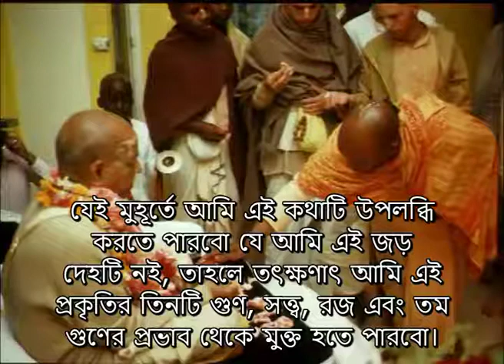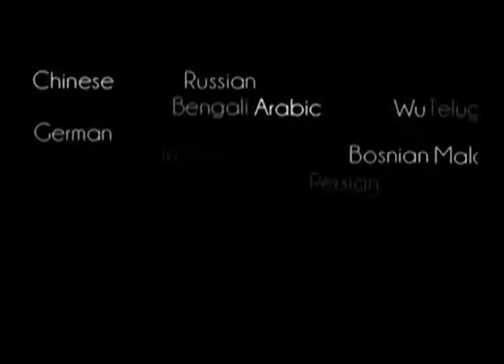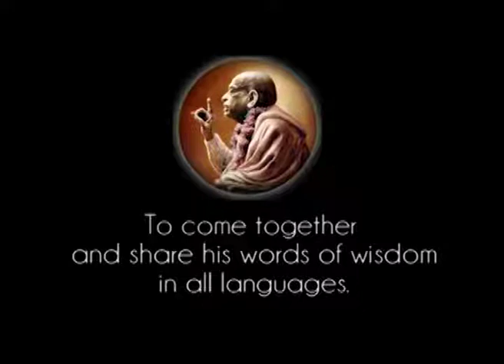৬৩২. যদি আমি উপলব্ধি করতে পারি যে আমি এই দেহটি নই, তবে আমি প্রকৃতির তিন গুণের উর্ধ্বে উঠত || CS